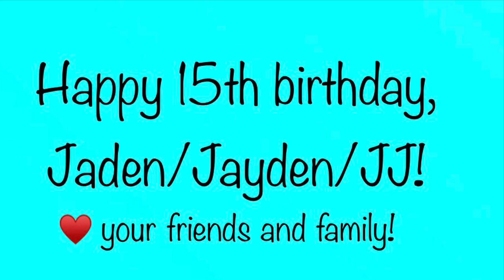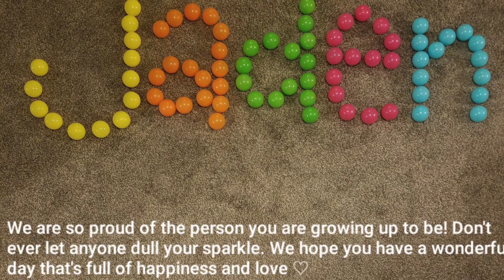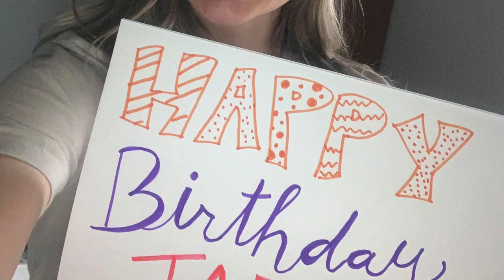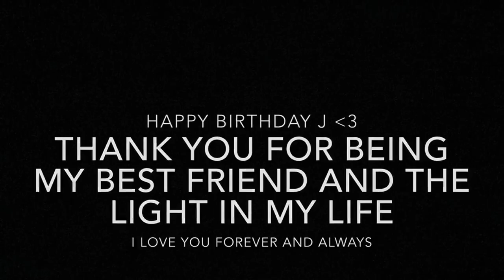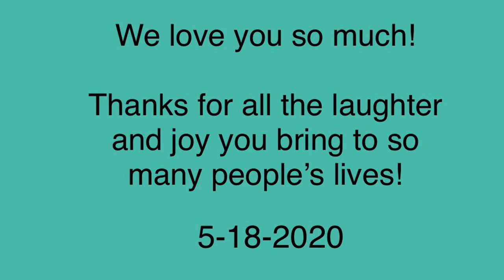Happy 15th Birthday! 05-18-2020